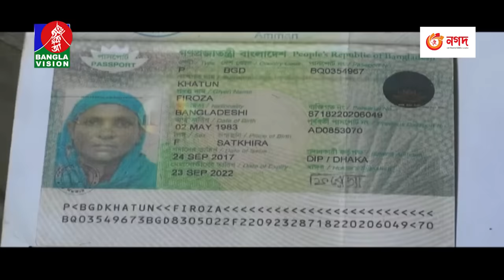বেলা ১২টার বাংলাভিশন সংবাদ | Bangla News | 17 January 2024 | 12:00 PM | BanglaVision News